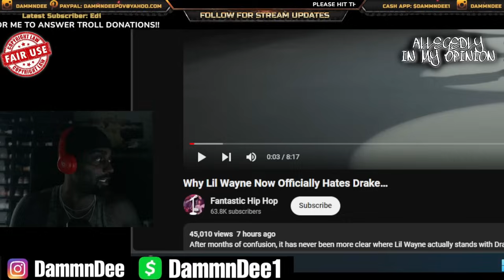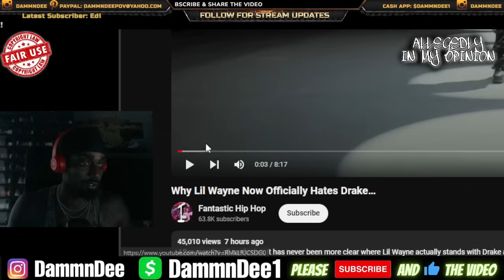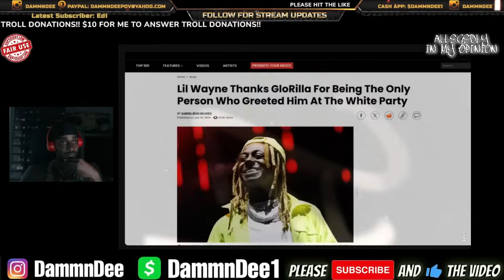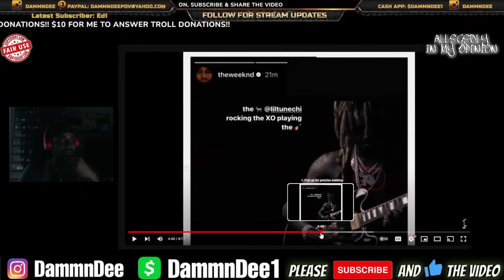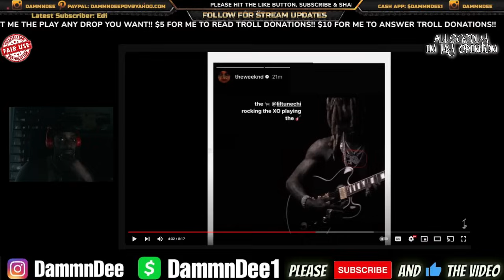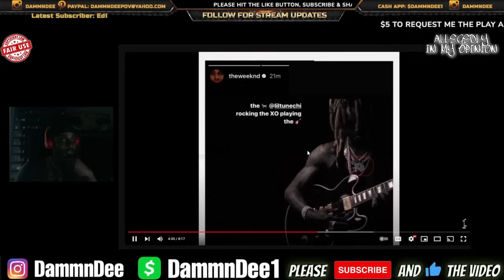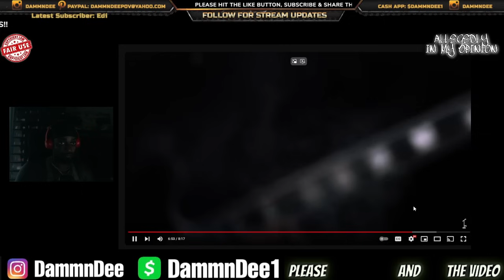Lil Wayne HATES Drake & Lil Wayne Is Ready To EXPOSE Drake Entire Career